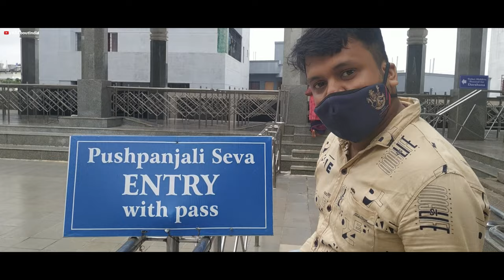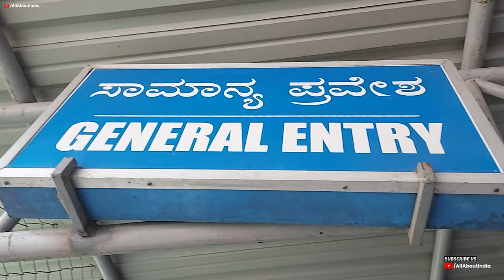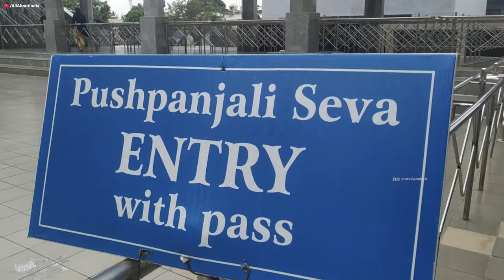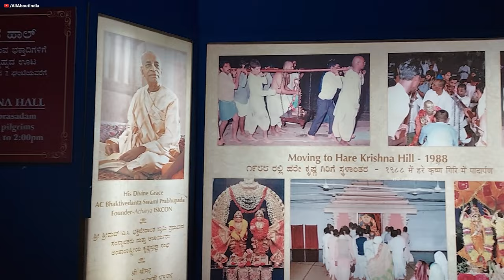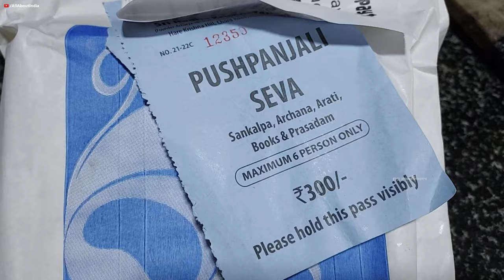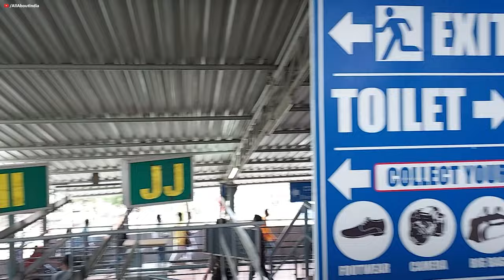ISKCON (Bangalore) -The Largest Krishna Temple || Entry Ticket Details and ISKCON Food Tour || AAI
Welcome to the largest Krishna temple in the world- ISKCON Temple Bangalore

Location: ISKCON, Rajaji Nagar, North Bangalore, Karnataka

Watch the complete informative vlog to know more about the temple.

Entry Ticket Details:
General Entry- Free
Special Darshan (Pushpanjali Darshan)- Rs 300/- (Max 6 People Allowed)

Canteen Details:
You can taste different kind of food from all over the India in between 20-80 rupees.

You can also witness the iskcon kirtan  and puja in the main Radha Krishna temple.

If you are a Krishna lover then you can visit iskcon dwaraka and iskcon vrindavan.

Note: (Video Cameras and Photography is not allowed inside the temple but you can carry your mobile phone inside the temple area and shoot pictures/videos)
Inside the main Radha Krishna Temple taking pictures are strictly prohibited...